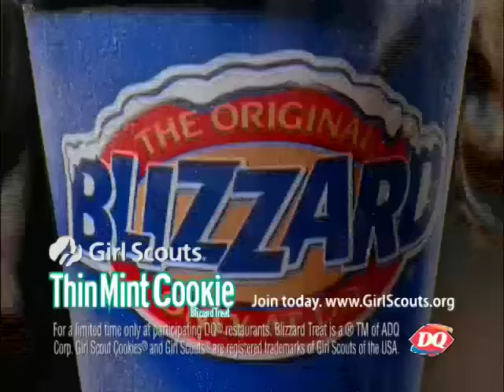Dairy Queen "The Haggle" Commercial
Part of the Dairy Queen campaign I worked on.